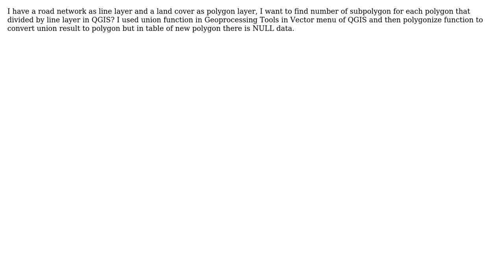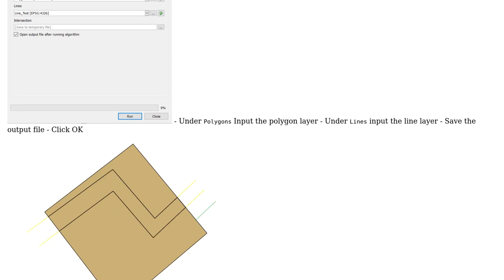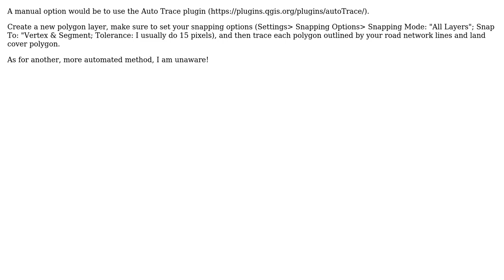GIS: How can I split a polygon by network line in QGIS? (2 Solutions!!)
GIS: How can I split a polygon by network line in QGIS?

With thanks & praise to God, and with thanks to the many people who have made this project possible! | Content (except music & images) licensed under CC BY-SA | Music | Images & others | With thanks to user kadenz user HMadadi user ahmadhanb and the Stack Exchange Network Trademarks are property of their respective owners. You are responsible for your own actions.